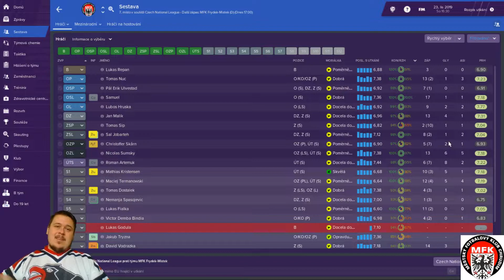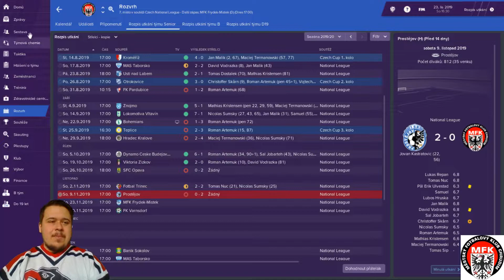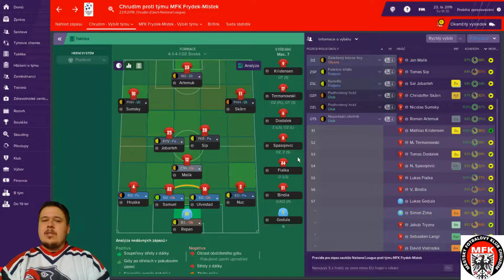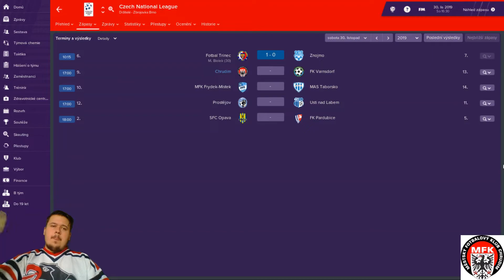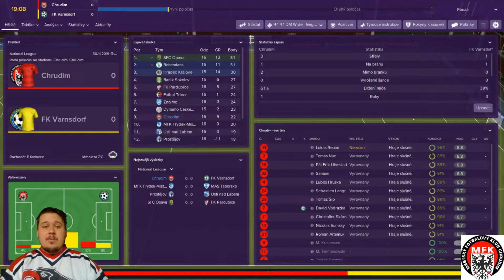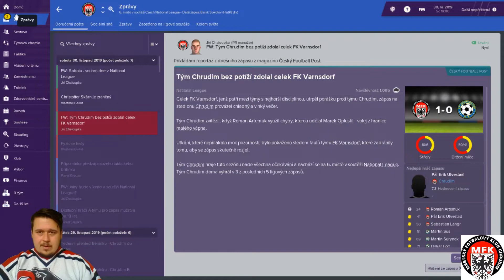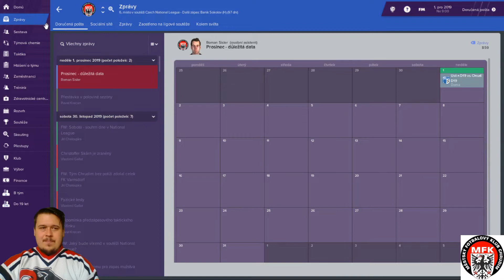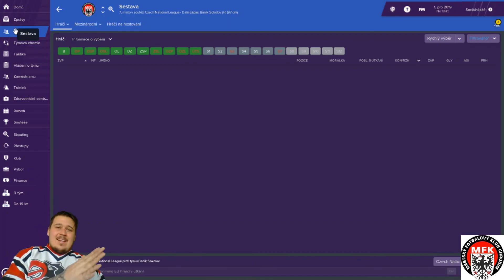xMildax se vrací domů, díl 9. / MFK Chrudim / Football Manager 2019 (CZ)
Vítejte u série z Football Manageru 2019. Ujal jsem se MFK Chrudim, týmu ze svého rodného města. V první sezóně jsme skončili na sedmém místě.